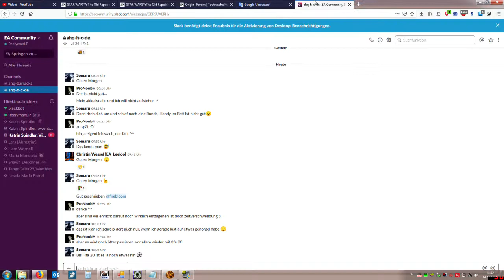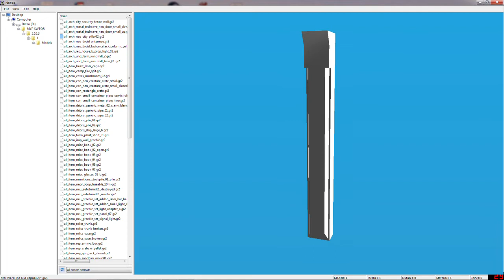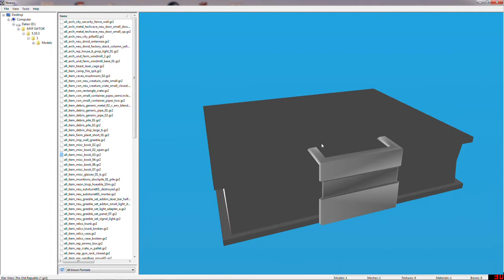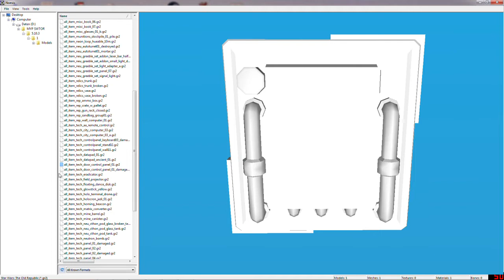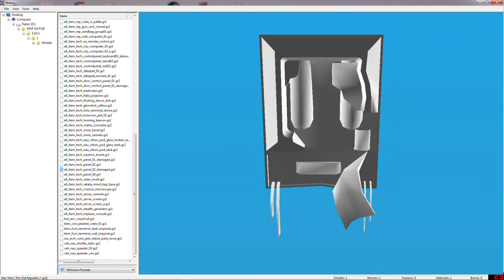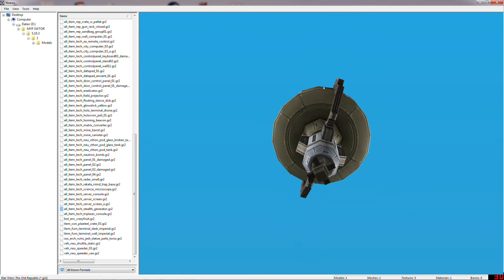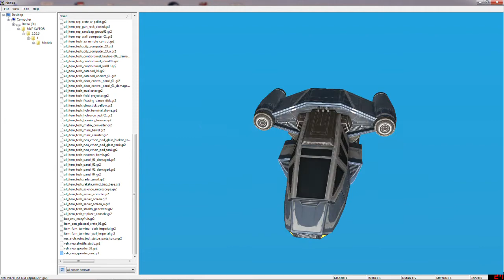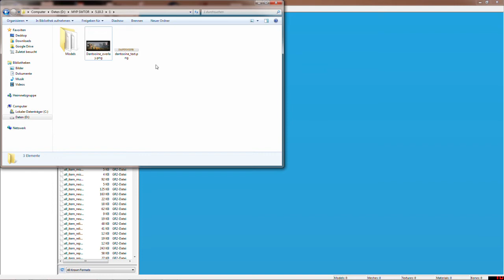Dantooine Event + neue Story!? | SWTOR 5.10.3 News | Datamining + Ingame Test #001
!!! WICHTIGE IMFORMATIONEN !!!

Charaktername: Realygirllp

Fraktion: Republik

Außerdem erhälst du zum Anfang Das Starthilfe-Paket mit folgenden Gegenständen:
- 1 Schnellreise-Pass
- 5 geringe EP-Schübe
- 1 Inventarmodul

- 1 Farben vereinheitlichen
- 1 Charaktertitel anzeigen
- 1 Crew Fähigkeiten Slot
- 7 Tage gratis Abo